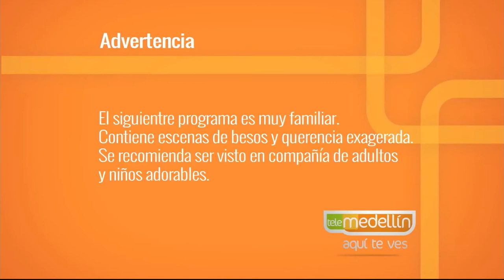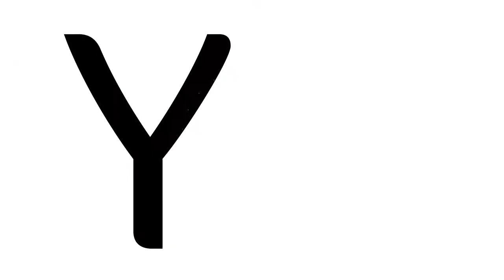El juego libre [Paso a Paso TV] Telemedellín